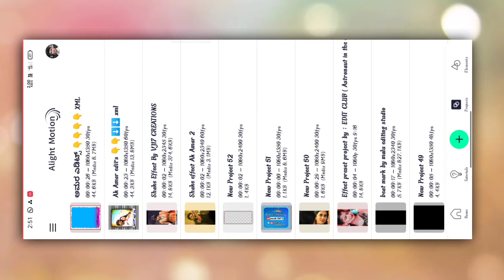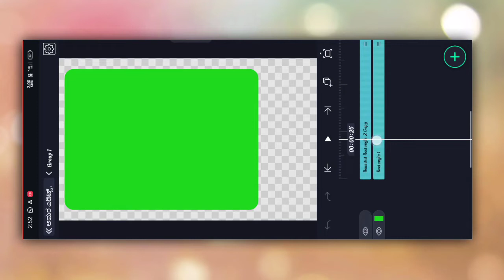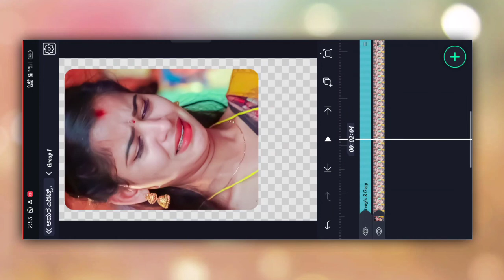Text effect video editing alight motion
ಈ ವಿಡಿಯೋ ಇಷ್ಟಾ ಆದರೆ ಲೈಕ್ ಮಾಡಿ ಪ್ಲೀಸ್ ಫ್ರೆಂಡ್ಸ್